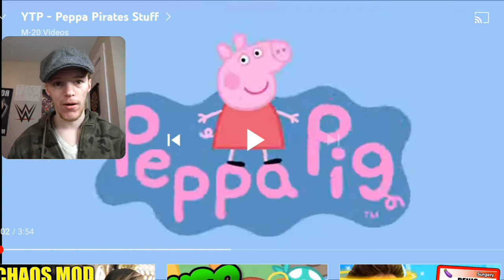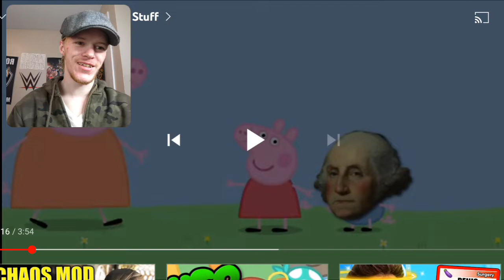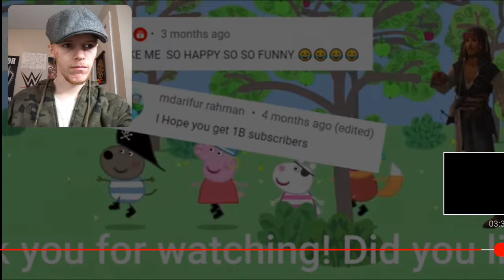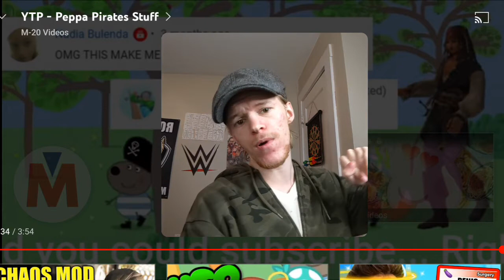Reaction - YTP - Peppa Pirates Stuff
What game would you pirate?